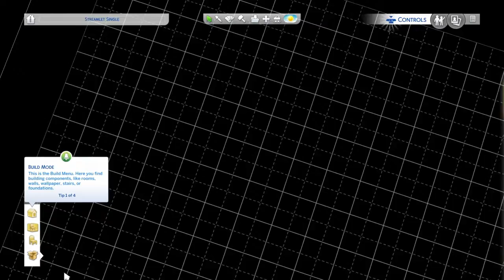Sims 4 - Part 1- The Beginning (Let's Play/Walkthrough